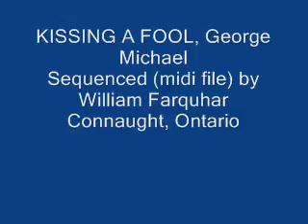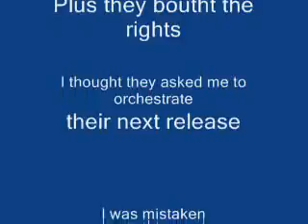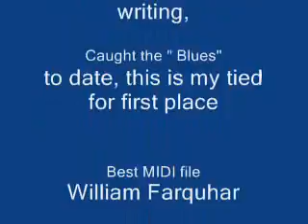Kissing a Fool William Farquhar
My tied for first very best MIDI file
17.5 hours to complete
40 + tracks
many many kilobytes